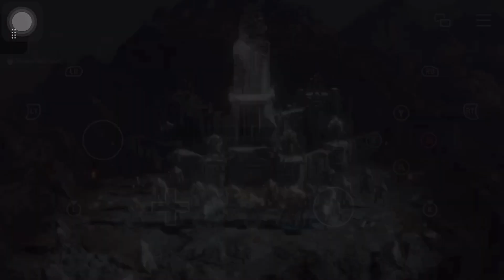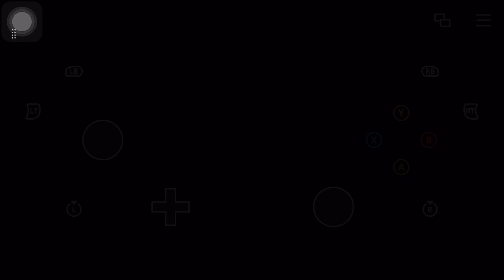SHADOW OF WAR ARENA: 🔥7 Overlord Arenas🔥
KBA is My version of the NBA where I take my custom rosters and simulate regular games and playoff series to see how they would play out. My Shadow of War gameplay. Huge Battles, Crazy Sieges, and Brutal Pit Survivals. If an Uruk survives 10 pit fights and or 10 overlord pit fights they may be placed in my Garrison or receive a promotion. Other games will be played on this channel too. Feel free to drop any suggestions and Enjoy the content. 😁👍